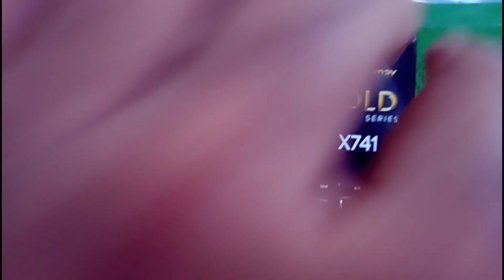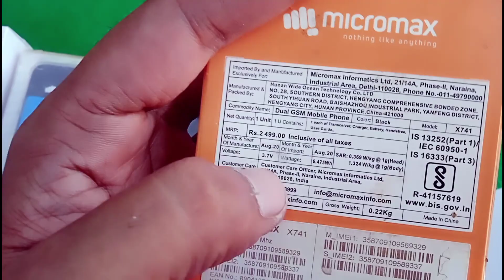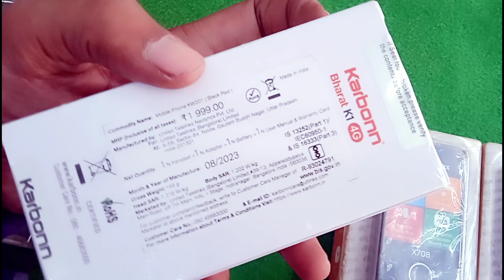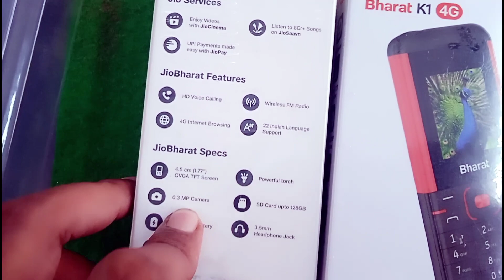Best 4g Phone | Micromax Gold X741 4G keypad phone unboxsing | auto call recording 4G feature phone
itel 4g
itel 4g keypad mobile
itel 4g keypad mobile youtube

itel 4g keypad mobile voice
setting off
itel 4g mobile
download
itel 4g keypad mobile me data on
kaise kare
itel 4g keypad mobile whatsapp
itel 4g phone

new jio phone price 2023
new jio phone 5g 2023
new jio mobile 2023
new jio phone keypad 2023
new 4g phone 2023
new keypad 4g phone 2023
new 4g feature phone 2023
latest jio phone 2023

jio phone 5g booking kaise kare
2023

jio phone next hard reset
jio phone next frp bypass
4g keypad mobiles in india
4g keypad phone
4g keypad mobile
4g keypad mobile jio sim support

4g keypad phone with wifi
hotspot
4g keypad phone with whatsapp

4g keypad mobiles in india 2023
4g keypad phone under 2000

bharat k1 4g unboxing
karbonn bharat k1 4g unboxing
karbonn bharat k1 4g unlock
bharat k1 4g mobile unboxing
jio bharat k1 4g unboxing
kaise kare